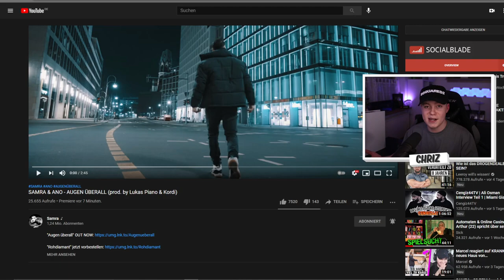🔥SAMRA & ANO - AUGEN ÜBERALL (prod. by Lukas Piano & Kordi) REACTION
✘Kamera 2
✘Objektiv 1